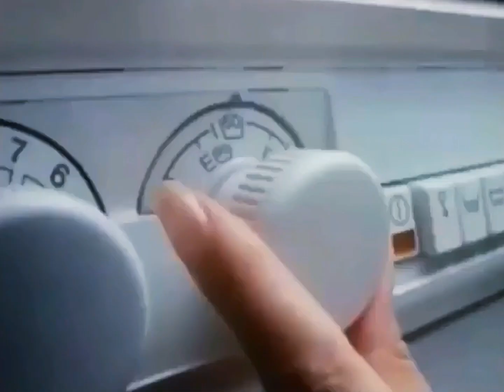1985-1986: Persil' New System Automatic [Everything Little Thing] - Persil Montage Full Advert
Title: Every Little Thing
Brand: Persil
Advertiser/Client: Lever
Media: TV Advert
Featuring: -
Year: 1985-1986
Country: UK
Washing Machine: -
Model: -
Slogan: -